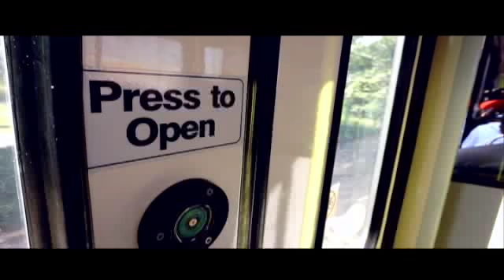Follow Me: My Story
Kent Priebe

In the second sermon of the “Follow Me” series, Pastor Kent Priebe shares his story of saying yes to Jesus’ invitation to follow him. As a missionary kid in Cameroon, Kent grew up with an awareness of God and an understanding that the Bible teaches truth. He shares several pinnacle moments from his journey following Jesus.

// ABOUT CENTRE STREET CHURCH  (CSC)
We are a Christian Evangelical Church with many locations in Calgary and Airdrie Alberta.Here at Centre Street Church, we want to make an impact in your life, your community and in the world. How do we go about that? By leading people to Jesus and helping them become fully devoted followers of Christ. That's the driving purpose behind everything we do.

Sign up for “In the Know” to receive monthly updates on events happening around Centre Street Church.
Sign up for “Schorr Line” to receiving a weekly email from pastor Henry Schorr and other speakers.

//NEW TO OUR CHURCH?
Check our campuses and service times.